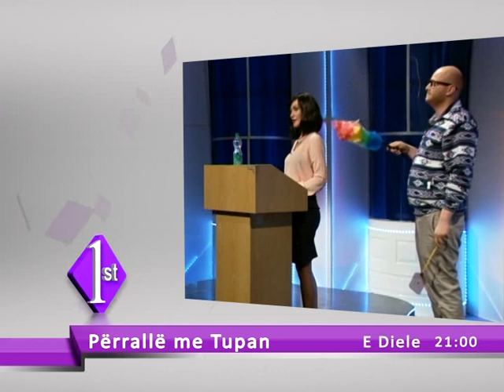Promo - Përrallë me tupan - Valon Maloku & Fatmir Limaj - 2014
Promo - Përrallë me tupan - Valon Maloku & Fatmir Limaj